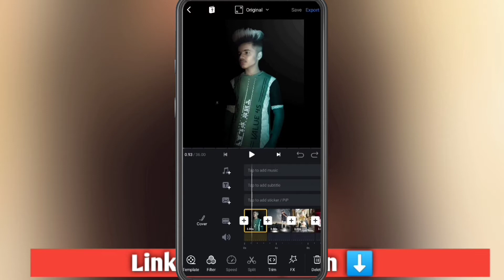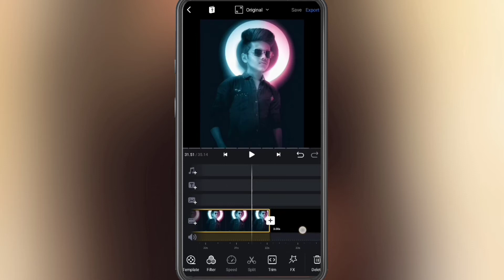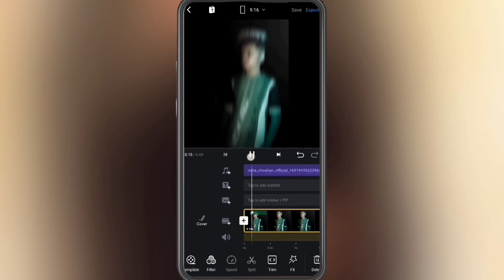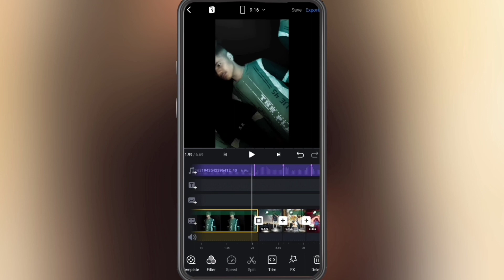Instagram Most Viral Beat Song Photo Editing Tutorial | Beat Songs Photo Editing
★Some Important Videos Must Watch ☟

★Download Apps For Photo Editing ☟

➤Queries Solved  ⤸
1. beat song photo editing tutorial
2. most viral video editing tutorial
3. instagram viral reel editing
4. VN Video editing
5. how to edit videos in vn

➤So Guys Thanks For Been With Us. I hope you like this video. Friends Your support is most important for me hope you will support .❤